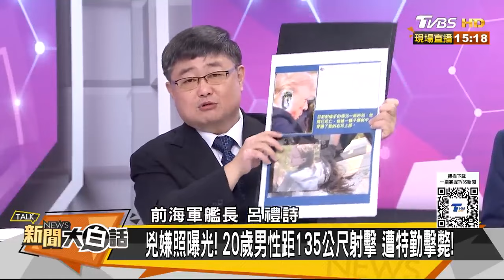川普遇刺只差一公分被爆頭 他浴血喊戰鬥拜登神仙難救 新聞大白話 20240714